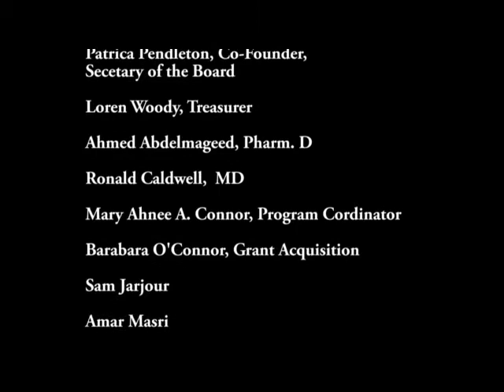Hope for the future - Ali Abunimah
Ali is the founder of the Electronic Intifada, and a frequent commentator on Palestine and Israel on MSNBC, CNN, and others.  His articles have appeared in numerous publications including the New York Times, The Guardian, and Al-Jazeera.  He was one of the earliest proponents of one democratic state, and his books include:  One Country: A Bold Proposal to End the Israeli-Palestinian Impasse.